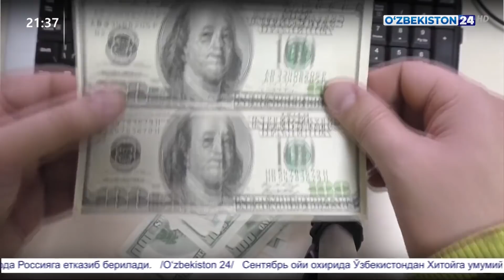Катта миқдордаги ноқонуний валюта айланмасига чек қўйилди